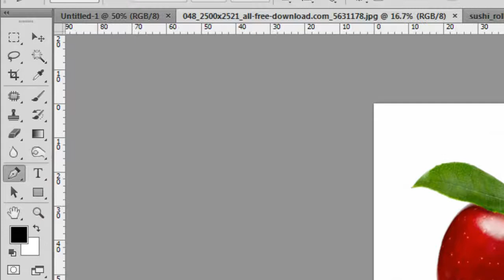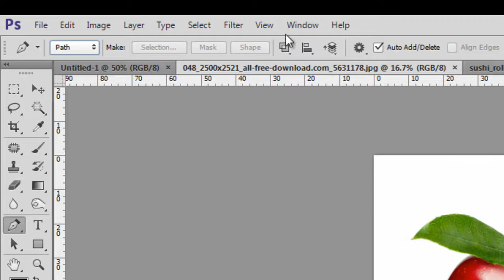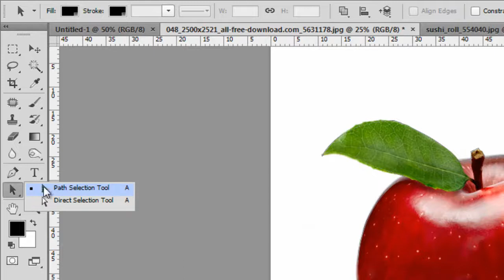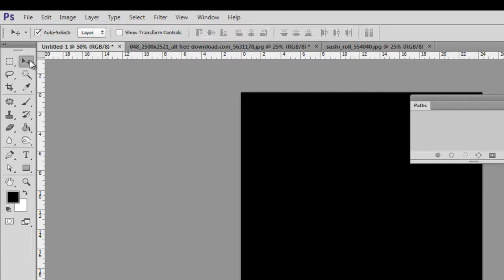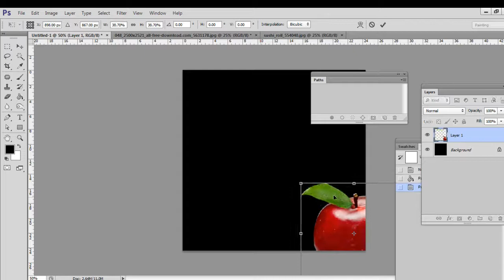สอนการไดคัทภาพด้วย pen tool ใน Photoshop CC (How to diecut picture with pen tool)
สอนการไดคัทภาพด้วย pen tool ใน Photoshop CC (How to diecut picture with pen tool) การใช้เครื่องมือปากกา ในโฟโต้ชอป ตัดภาพต่างๆให้ได้ความสวยงามตามที่ต้องการและยังเซฟเส้นพาทของปากกาไว้ใช้ในครั้งต่อๆไปได้อีก คลิปนี้คุณจะได้เรียนรู้วิธีการสามารถนำไปใช้ทำงานได้จริง ผมทำได้คุณก็ทำได้